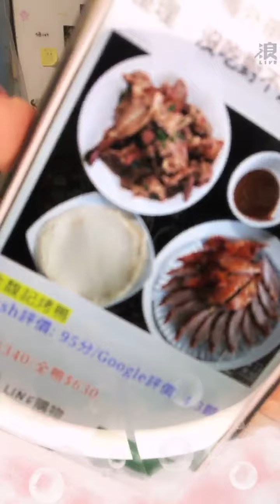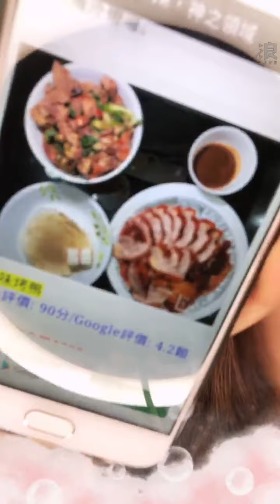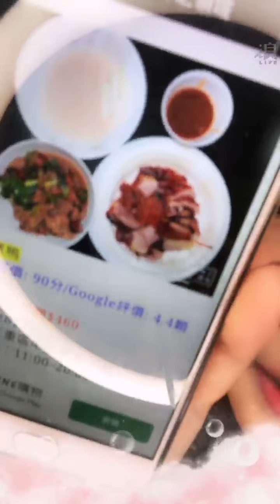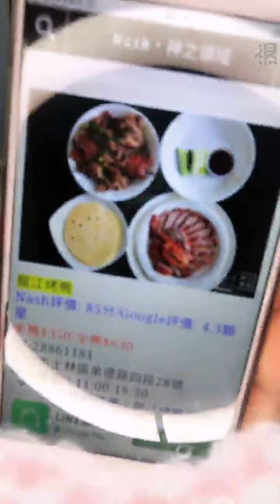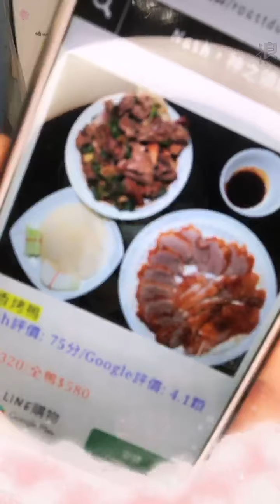2021 03 02 AKB48 TeamTP．Unit Sakura．張羽翎「浪Live」直播